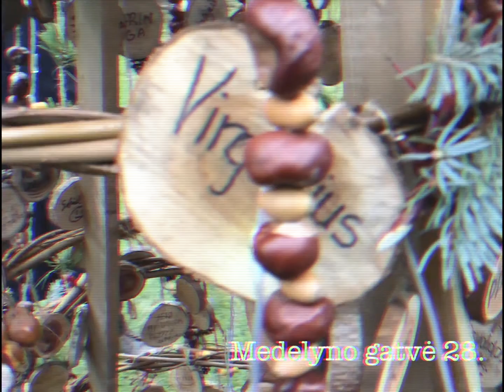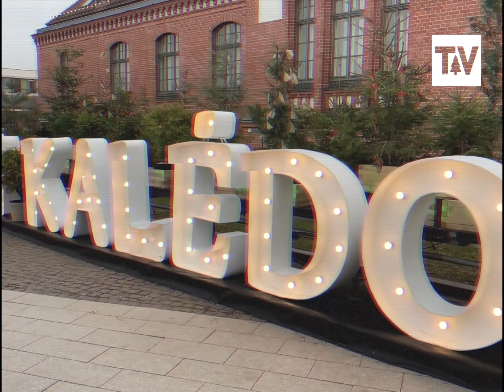Vizijos televizijos reportažas | Kalėdų eglučių kiemelis 2020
Vizijos televizija pastebėjo keistą reiškinį – eglučių invaziją Klaipėdoje, kuri prasidėjo nuo gruodžio 11 d. Kas šios eglutės, kam jos naudingos, kas tampo eglučių šakeles? O galbūt tai tik diversija, slepianti kažką daug baisesnio?